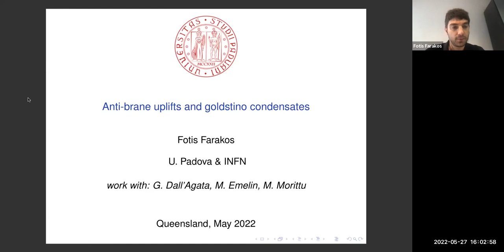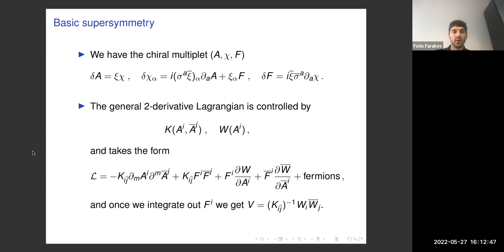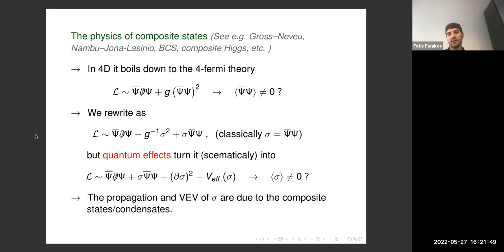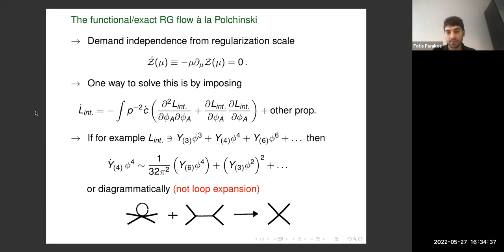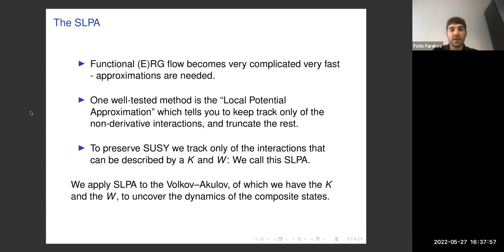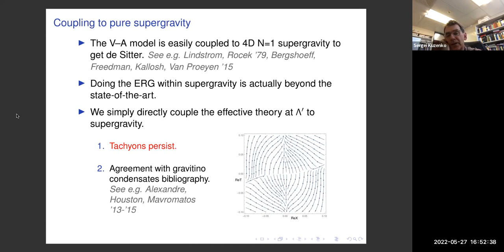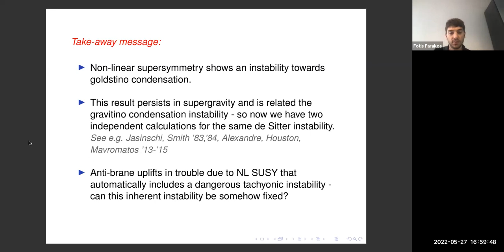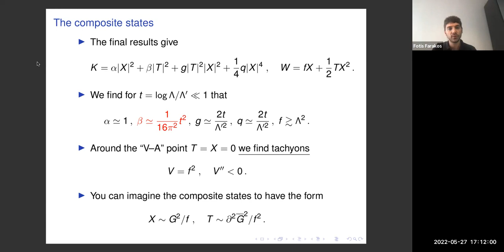ANZGSF Seminar Fotis Farakos - Anti-brane uplifts and goldstino condensates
Fotis Farakos (Padova University)

Title: Anti-brane uplifts and goldstino condensates

Abstract: We investigate the formation of composite states of the goldstino in theories with non-linearly realized supersymmetry and show that the pure Volkov-Akulov model has an instability towards goldstino condensation. We discuss the limitations and implications of our findings for string models involving anti-brane uplifts.